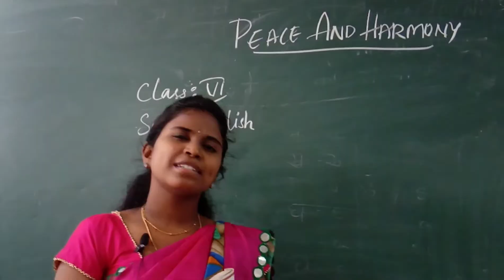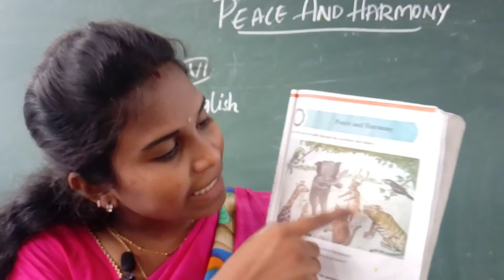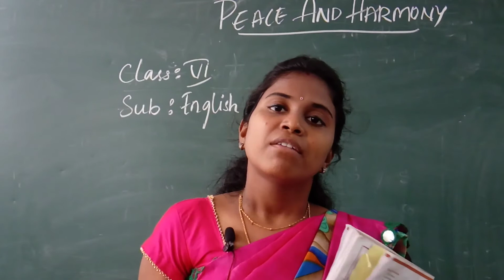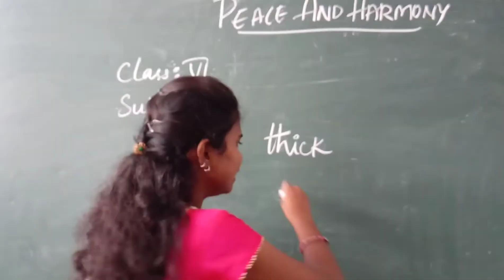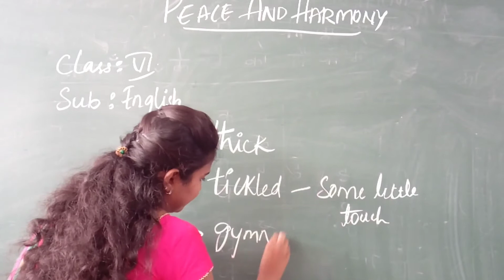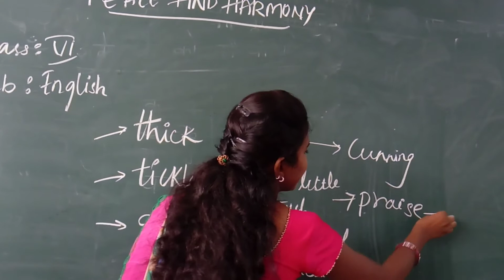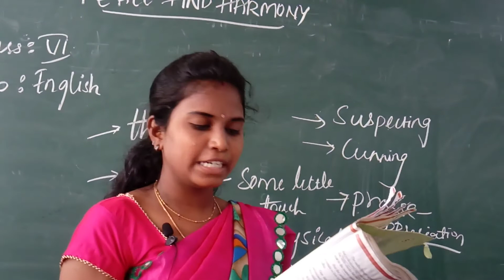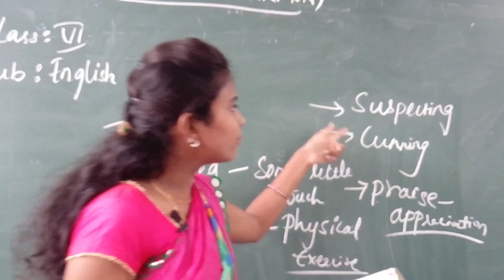VI CLASS ENGLISH 08-09-2020